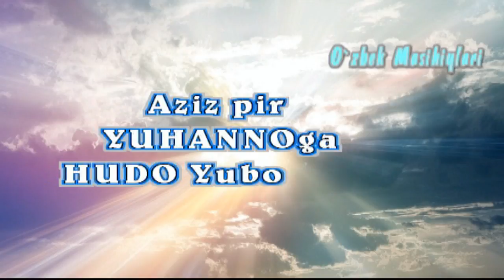Bobilning vayron bo`lishi - Yuhannoga Xudo yuborgan Vahiy 18 - bob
Vahiy

                                                  18 - Bob

                                 Bobilning vayron bo`lishi
1- oyat  -  Bundan keyin ulug` saltanat sohibi boshqa bir farishtaning osmondan tushayotganini ko`rdim. Uning ulug`vorligidan yer yuzi yorishib ketdi.
2 - oyat  -  U kuchli bir nido bilan bunday dedi:

     “Vayron bo`ldi! Vayron bo`ldi buyuk Bobil!
     U jinlarning makoni, har turli yomon ruhning panohi,
     Har qanday murdoru manfur qushning panohi bo`ldi.
3 - oyat  -   U barcha xalqlarga o`zining qaynoq fahshu zino sharobidan ichirgan edi.
     Yer yuzi podshohlari u bilan zinokorlik qilgan edi,
     Yer yuzi savdogarlari uning safolaru dabdabalaridan boyib ketdilar”.

4 - oyat  -  Shu payt osmondan boshqa bir ovoz eshitdim. U dediki:

     “Ey xalqim, undan chiqib keting!
     Sherik bo`lmang uning gunohlariga,
     Duchor bo`lmang-da balolariga!
5 - oyat  -   Ko`kkacha borib yetdi-ku uning gunohi,
     Xudo esladi uning nohaqliklarini.
6 - oyat  -   Bobil sizga qanday sazo bergan bo`lsa,
     Siz ham unga shunday sazo bering!
     Qilmishiga yarasha unga ikki barobar sazo bering!
     O`zi tayyorlagan ichimlikdan ikki barobar to`ldirib unga ichiring!
7 - oyat  -  U naqadar kekkayib dabdaba surgan bo`lsa,
     Unga shu qadar azob va g`am-g`ussa orttiring!
     U o`zicha: “Tul emas, men malikaman,
     G`am-g`ussa ham ko`rmayman”, ― deb aytdi-ku.
8 - oyat  -   Shu bois uning taqdiridagi baloyu ofatlar ―
     O`lim, g`am-g`ussayu qahatchiliklar
     Bir kunning o`zida qo`pajak.
     U o`tda yoqilib kul bo`lajak.
     Qudratlidir uni hukm qilguvchi Xudoyi Taolo”.

9 - oyat  -  Bobil bilan zino qilib, kayf-safo surgan yer yuzi podshohlari undagi yong`in tutunini ko`rib, uning holiga bo`zlab yig`laydilar.
10 - oyat  -  Bobilning azob-uqubati dahshatidan qo`rqib, uzoqda turib deydilar:

     “Voy, sening holingga voy!
     Ey buyuk shahar, mustahkam Bobil!
     Bir soatdayoq senga jazo keldi!”

11 - oyat  -  Yer yuzi savdogarlari ham uning holiga yig`lab motam tutadilar. Chunki ularning mollarini endi hech kim sotib olmaydi.
12 - oyat  -  Oltin, kumush, javohirot va marvaridlar; atlasu shoyi, arg`uvonu qirmizi gazlamalar; har turli xushbo`y yog`ochlar, fil suyagidan yasalgan har xil buyumlar; eng qimmatbaho yog`ochdan, misdan, temirdan va marmardan yasalgan turli buyumlar;
13 - oyat  -  dolchin, atirlar, xushbo`y tutatqilar, moylar va smolalar, sharob, zaytun yog`i, sara un va bug`doylar; qoramol va qo`ylar, otlaru aravalar, shuningdek, odamlarning jonini ham, tanini ham sotib oladigan boshqa hech kim bo`lmaydi.
14 - oyat -  Sen jondan yaxshi ko`rgan mevalar qo`lingdan ketdi. Butun davlatu shavkating nom-nishonsiz yo`q bo`lib ketdi.
15 - oyat  -  Bu mollar bilan savdo-sotiq qilib, boyib ketgan savdogarlar Bobilning azob-uqubat dahshatidan qo`rqib, uzoqda turganlaricha yig`lab, zorlab, deydilar:

16  -   “Ahvolingga voy, voy!
     Shoyi, atlas, qirmizi kiyimlar ila yasangan,
     Oltin, javohirot, marvaridlar ila bezangan
     buyuk shahar!
17 - oyat  -   Shunday boyliging bir soatdayoq yo`q bo`lib ketdi”.

     Har bir darg`a, kemachi va kema yo`lovchisi, dengizda savdo-sotiq qiluvchilarning hammasi uzoqda turganlaricha,
18 - oyat -  shahardagi yong`indan o`rlayotgan dudga qarab: “Qanday shahar bu buyuk shaharga o`xshaydi?!” ― deb faryod chekardilar.
19 - oyat -  Ular boshlariga kul sochib, faryod chekib, ingrab dod solardilar: “Voy holingga, voy, ey buyuk shahar! Dengizdagi kemalarga ega bo`lganlarning hammasi sening qimmatbaho mollaringdan boyigan edi. Endilikda u bir soatdayoq xarobaga aylandi!”

20 - oyat  -   Shodlaning uning holiga, ey osmon,
     Ey aziz-muqaddaslar, havoriylaru nabilar!
     Zero Xudo uni hukm qilib, o`chingizni oldi.

21 - oyat -  Keyin kuchli bir farishta tegirmon toshiga o`xshash katta toshni ko`tarib dengizga uloqtirdi-da, shunday dedi:

     “Mana shunday shiddat-la qulab tushgusi
     Buyuk shahar Bobil!
     Endi u aslo qad ko`tarmas.
22 - oyat  -  Changchilar, ashulachilar, naychiyu surnaychilar ovozi endi eshitilmas senda.
     Endi san´at ham, san´atkor ham sendan chiqmas.
     Tegirmon charxining tovushi ham aslo eshitilmagay senda.
23  -   Endi chiroq ham senga shu´la sochmas,
     Kuyov bilan kelinning ovozi ham kelmagay sendan.
     Savdogarlaring yer yuzining katta a´yonlari edi,
     Sehrgarliging bilan butun xalqlar aldangan edi”.

24 - oyat  -  Payg`ambarlar, aziz-muqaddaslar va yer yuzida o`ldirilganlarning hammasining qoni Bobildan topildi.